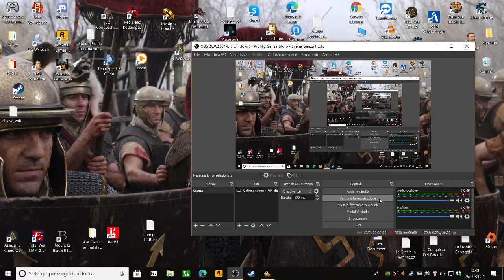Han Xiongnu Wars Game - Visiting Weiyang Palace (BEAUTIFUL)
Beautiful and breathtaking Place on Han Capital